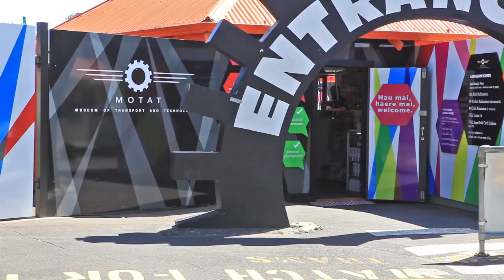15B Richard St Richard White A